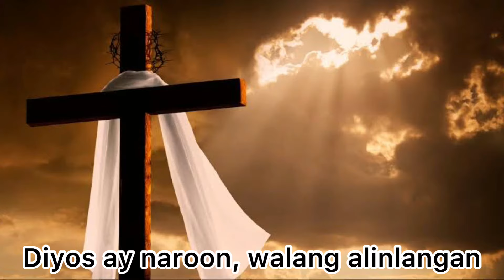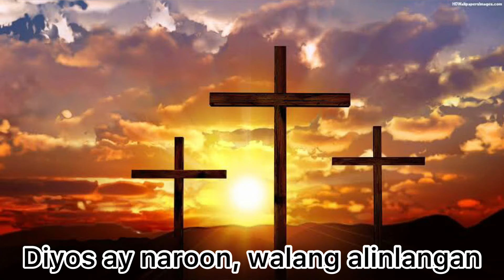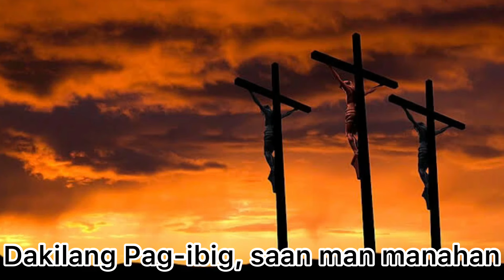Dakilang Pag-ibig with Lyrics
Dakilang Pag-ibig is a song dedicated to our Dear Lord Jesus Christ.